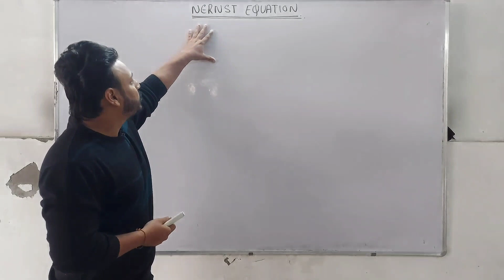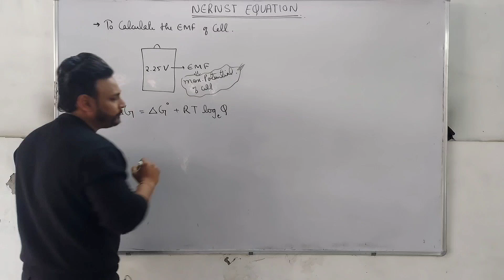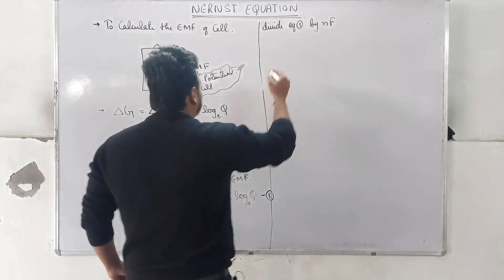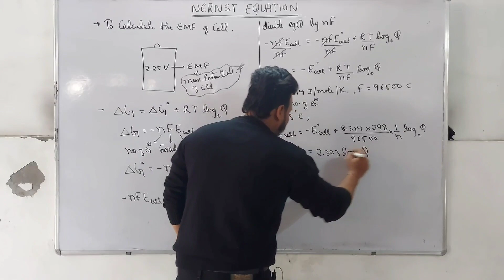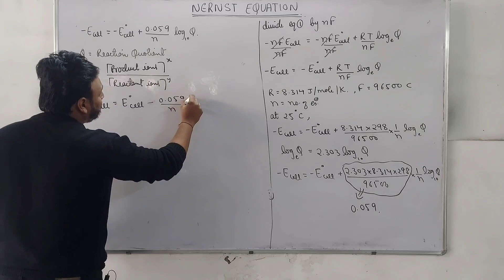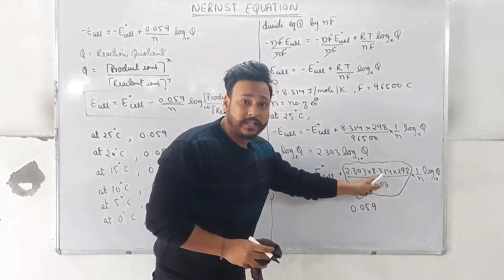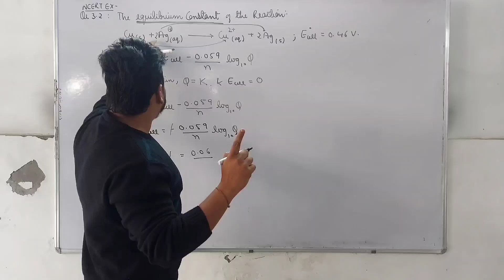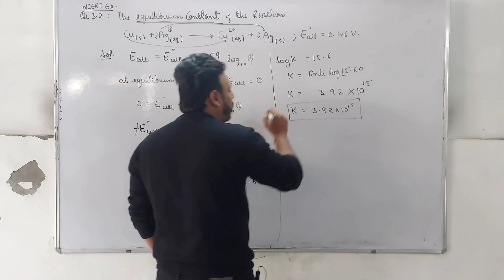NERNST EQUATION AND IT'S NCERT NUMERICALS | ELECTROCHEMISTRY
Here we cover whole NCERT THEORY AND NUMERICALS which helps us to understand the basic concepts for BOARD and NEET & JEE